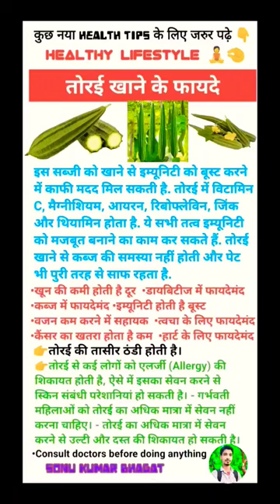तोरई खाने से सेहत को मिलते हैं ये 8 फायदे-Health Benefits Of Eating Ridge Gourd